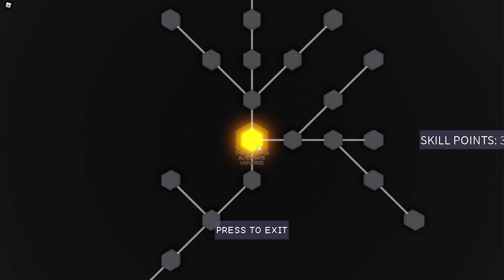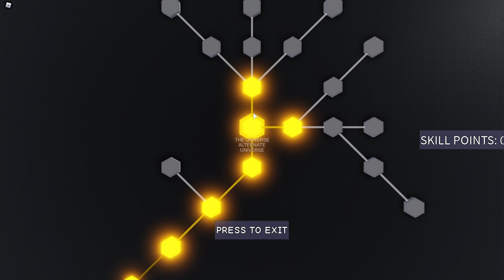I Became A Dinosaur in YBA lol (Continuing Storyline) | Your Bizarre Adventure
bruh dinosaurs go rawr i think

Music Names: Disappear